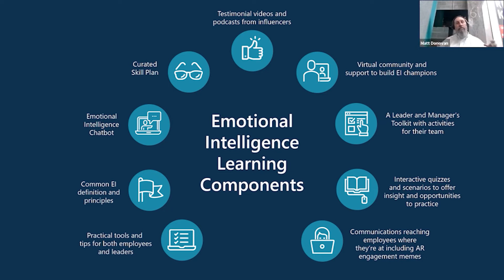How Instructional Design is Changing | 6 Essential Elements to Develop a Learner Experience Playbook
Traditional instructional design is a systematic approach to creating an output. But by focusing on the systematic, we can lose sight of the systemic.